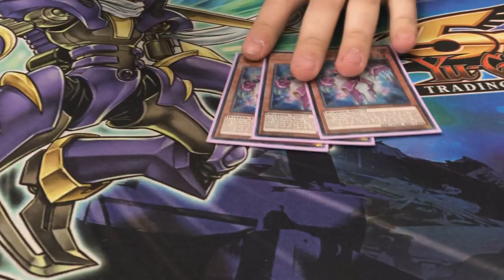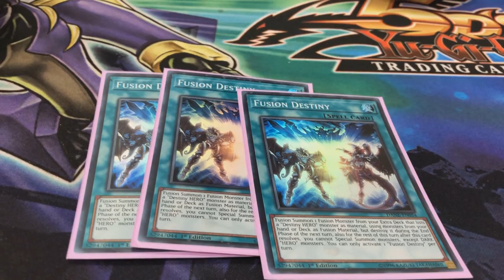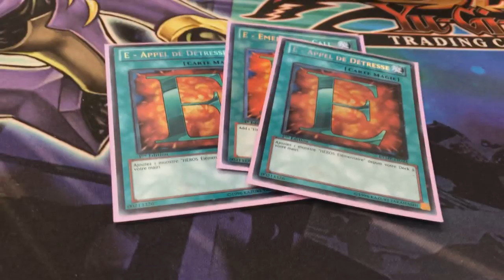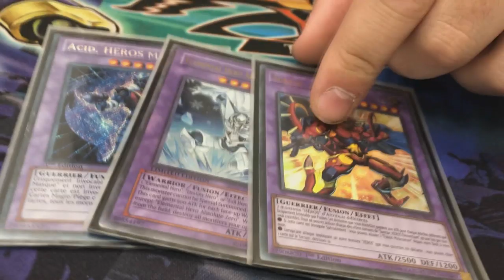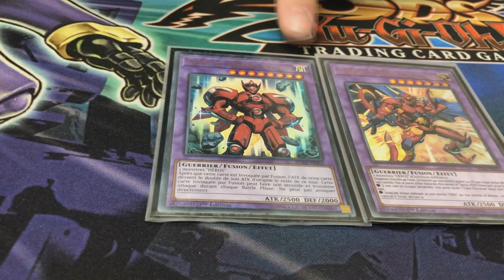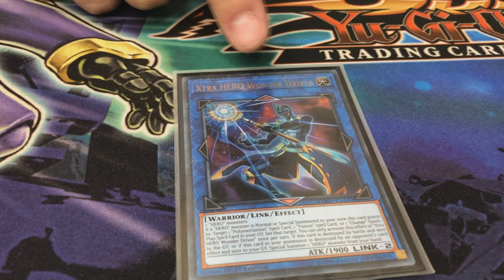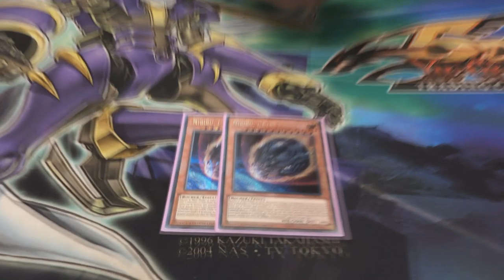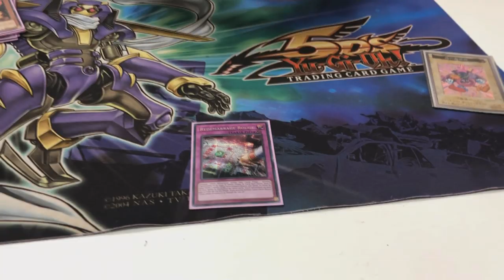3rd place WCQ Chalon - HÉROS - Hugo INACIO - 86 Joueurs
BCP